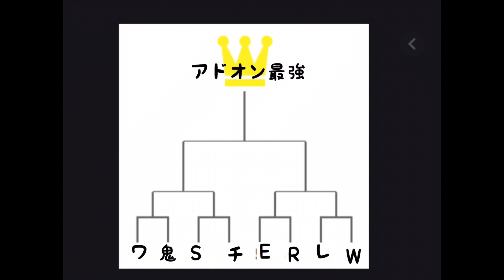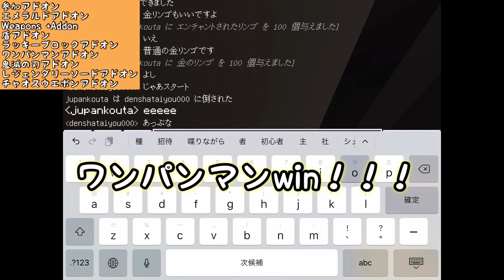【マインクラフトpe 】【鬼滅の刃】【ワンパンマン】アドオン最強決定戦やってみた #1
電車太陽がマインクラフトpe をします